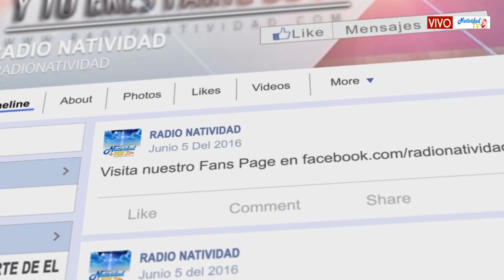DE FIESTA EN EL CIELO | ALI MÉNDEZ | Miércoles, 17/01/2024